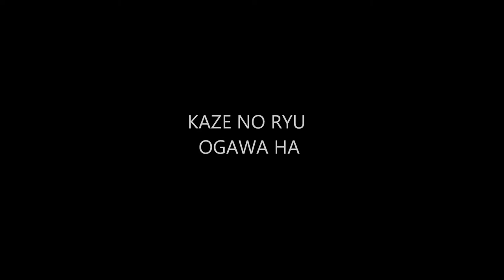Ogawa Ryu - Sumi-e Mountain and Tree - Level III - 2014